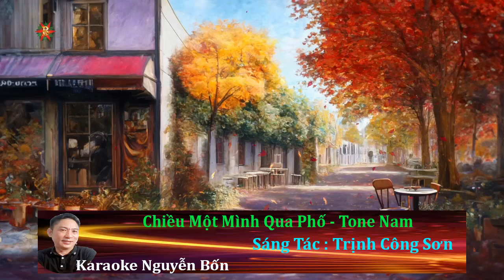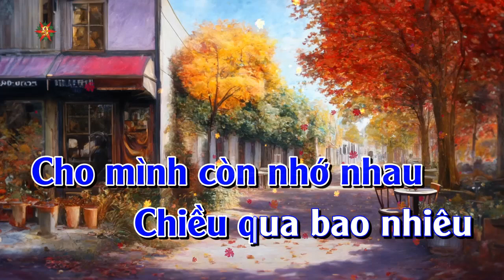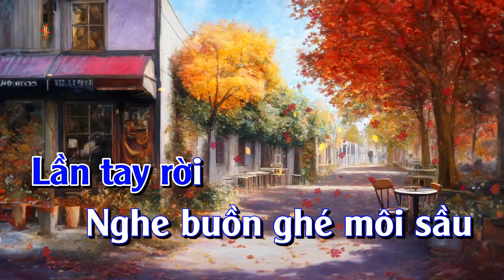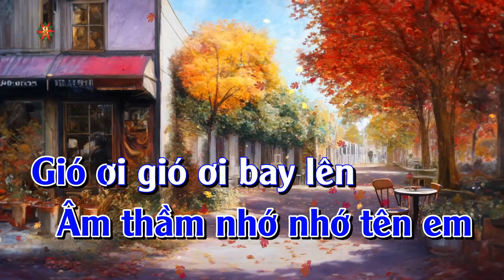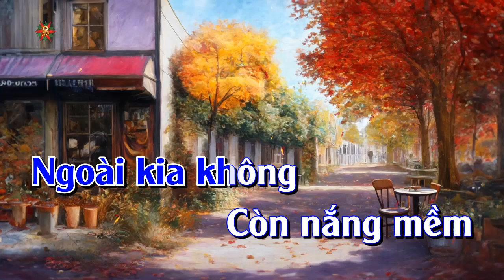Karaoke Chiều Một Mình Qua Phố Tone Nam